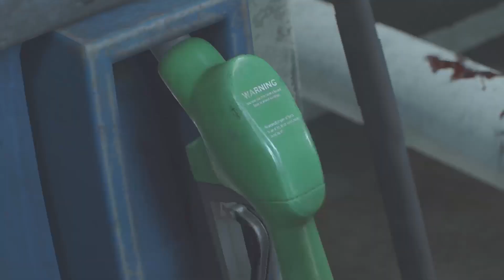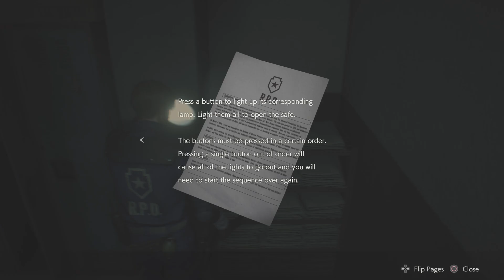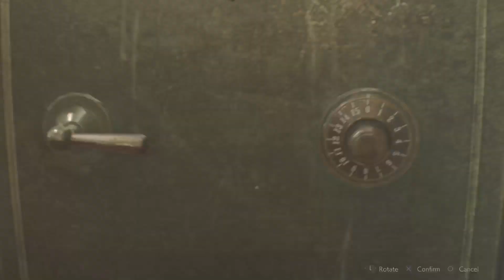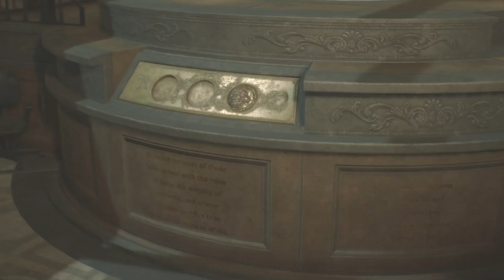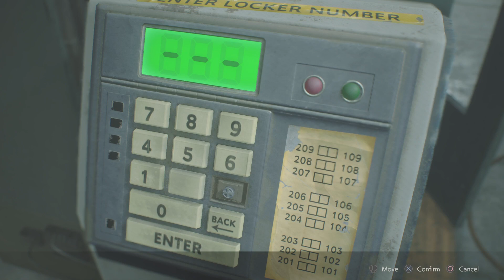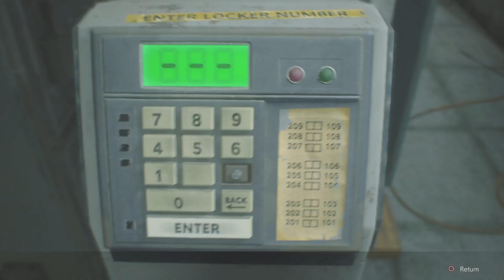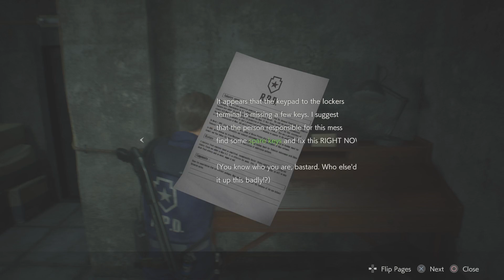Mr X of the Gathering, Fear and God - Best of Resident Evil 2